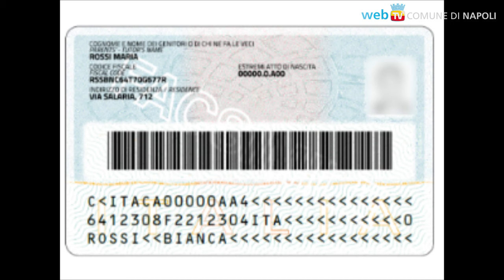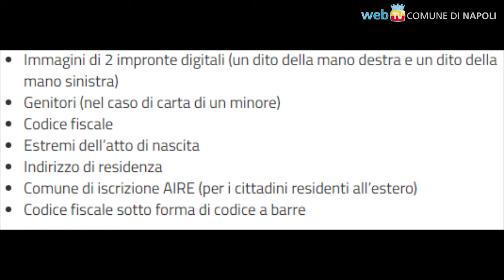Napoli in pole position per la nuova CIE 3.0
Prima nelle Sedi di Chiaia-S.Ferdinando e San Giovanni a Teduccio, ed entro novembre in tutte le Municipalità: via alla distribuzione delle nuove Carte di Identità Elettroniche, consegnate direttamente a domicilio entro sei giorni. Ecco quali dati conterranno.